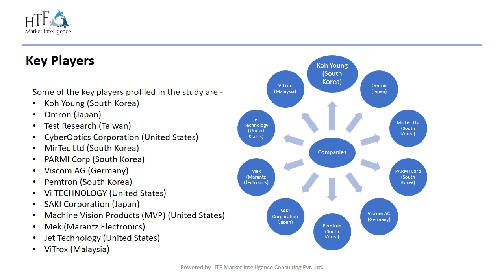3D Automated Optical Inspection Market 2023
Global 3D Automated Optical Inspection Market Breakdown by Application (Automotive Electronics, Consumer Electronics, Industrial Electronics, Aerospace & Defense, Other) by Type (Inline 3D AOI, Offline 3D AOI) by Phase (Fabrication Phase, Assembly Phase)